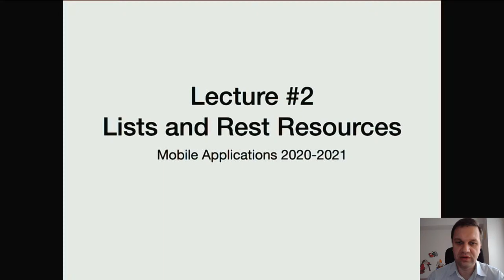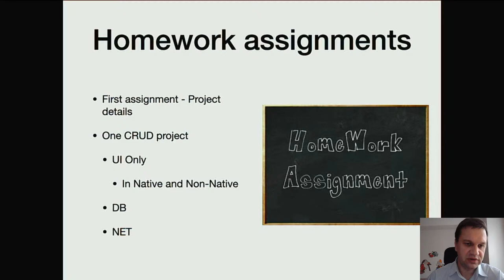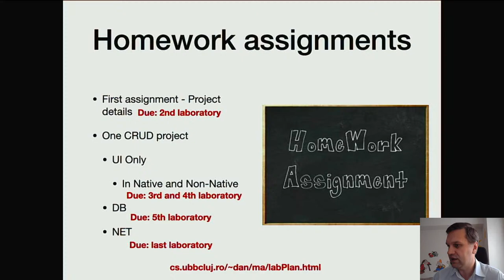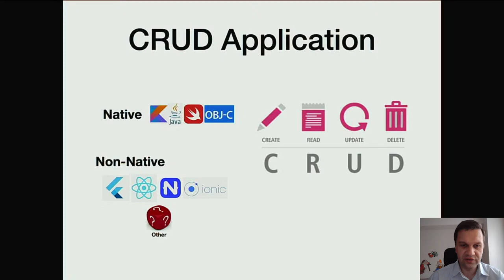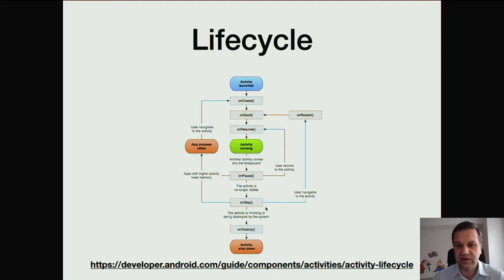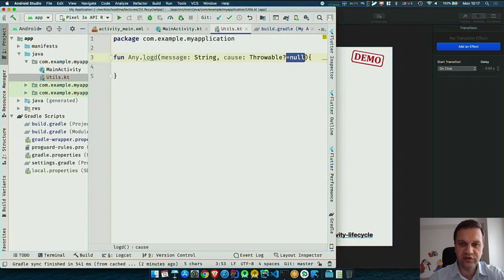Lecture #2 - Lists and Rest Resources - Part 1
Mobile Application 2020/2021 - Second lecture - Lists and Rest Resources

for slides and links to the other resources.

OUTLINE:
0:00 - PreStream setup
9:25 - Intro
10:45 - Homework discussion
15:11 - CRUD Native Options
16:15 - Activity Lifecycle
22:24 - Stream setup troubleshooting
23:00 - Sorry, please check the part 2.